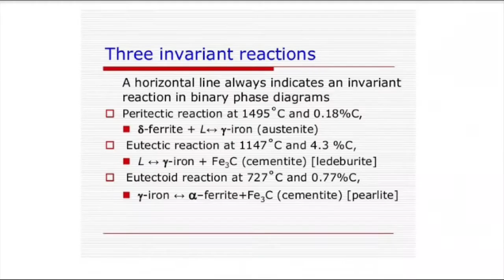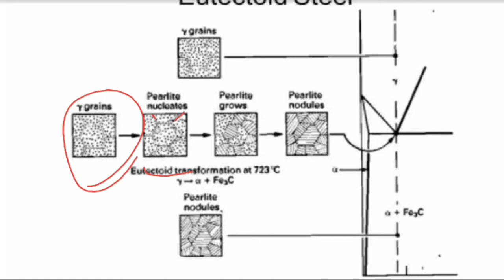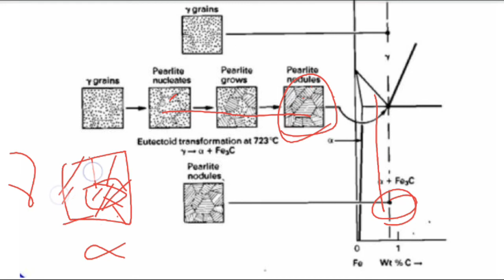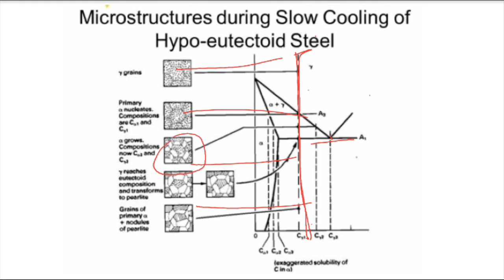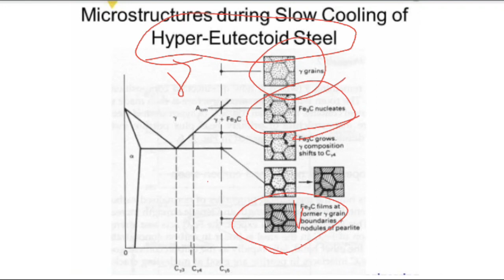material science | microstructure changes in Hyper- Hypo-Eutectoid Steels | Anna university